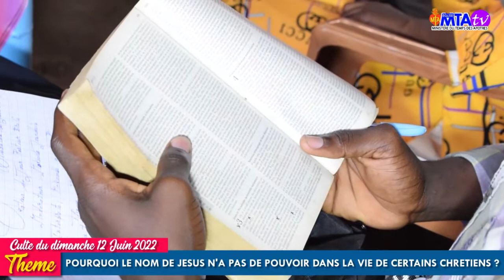POURQUOI LE NOM DE JESUS N'A PAS DE POUVOIR DANS LA VIE DE CERTAINS CHRETIENS? Past. Brice NGAKISSA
Culte du dimanche 12 Juin 2022. La prédication a étè dispensée par le Pasteur Brice NGAKISSA, sous le thème: Pourquoi le nom de Jésus-Christ n'a pas de pouvoir dans la vie de certains chrétiens? Face à cette question, l'orateur nous dévoile le pourquoi.

Rejoignez-nous, nous sommes au Congo-Brazzaville, quartier Massengo à l'arrêt de bus du marché Massengo, sur la grande avenue du PSP.
PAIX ET GRÂCE CHEZ VOUS
@EGLISE MTA TV